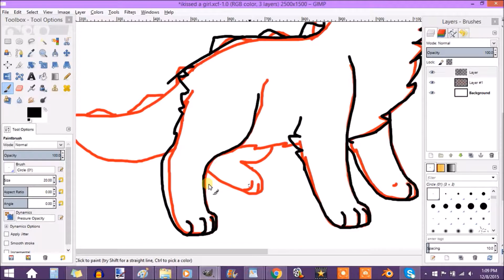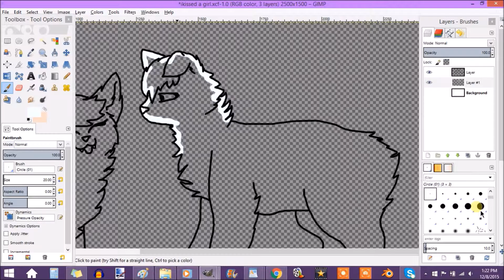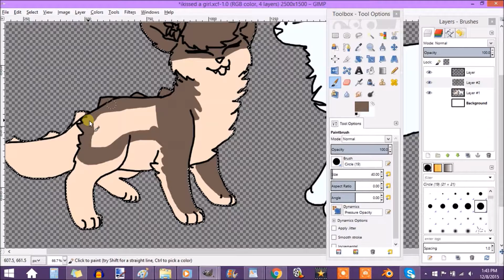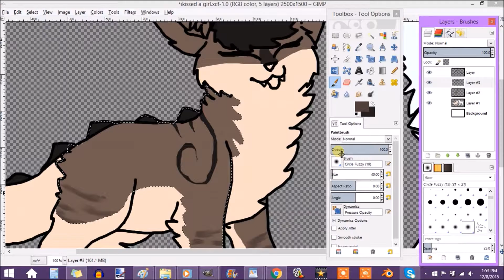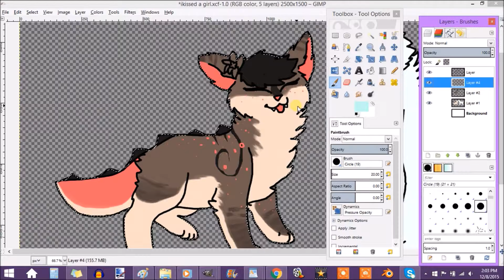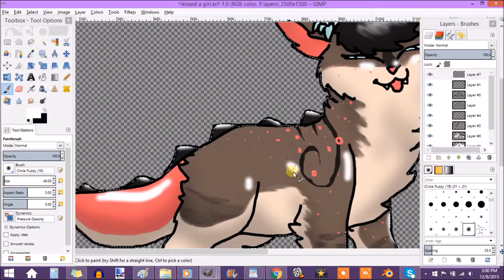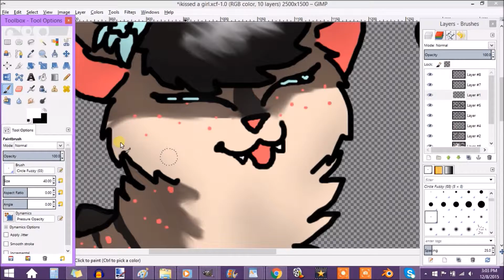I Kissed A Girl Speedpaint (commission)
I was commissioned by Falkzii.

Yay! My first speedpaint commission!